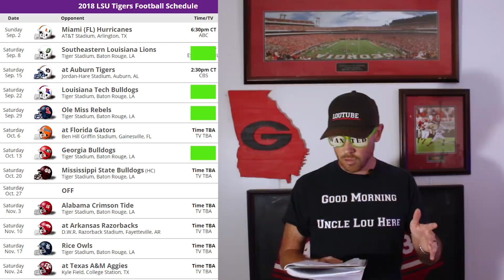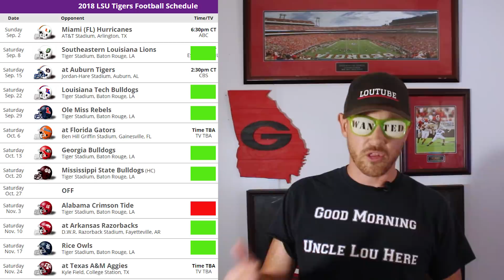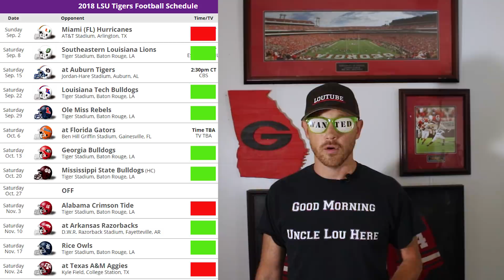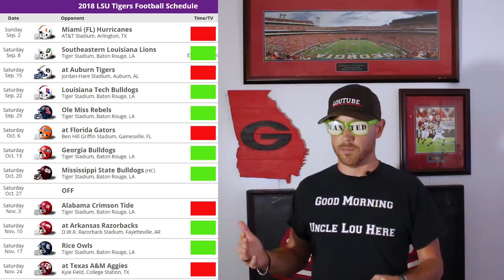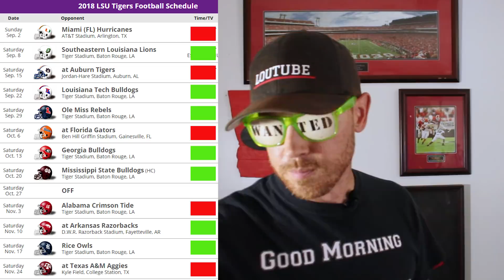LSU TIGERS 2018 SEASON PREVIEW & PREDICTIONS COLLEGE FOOTBALL